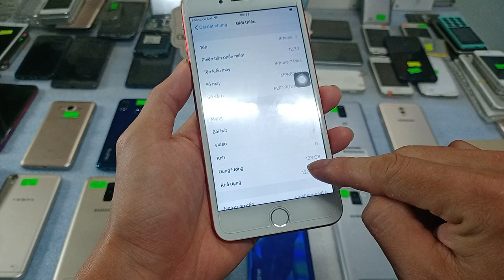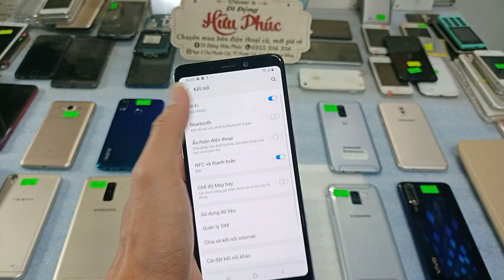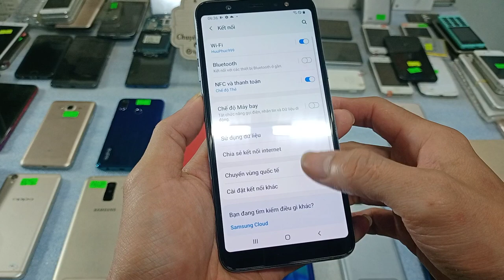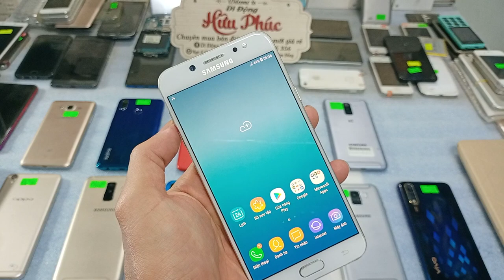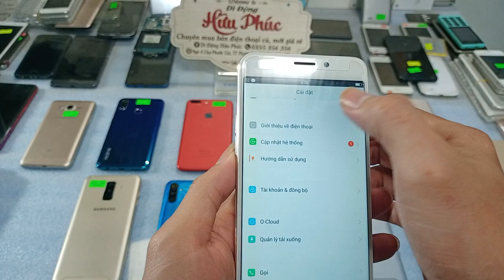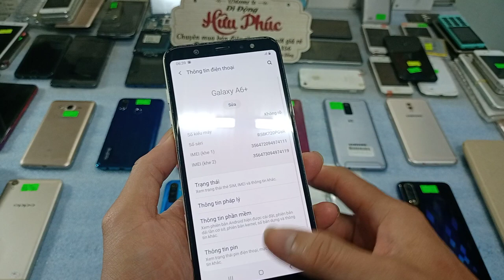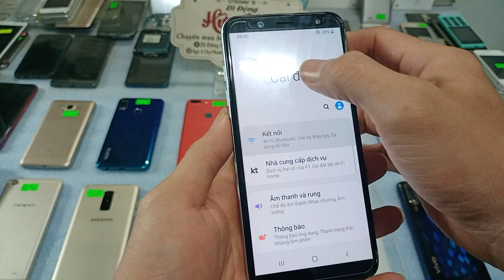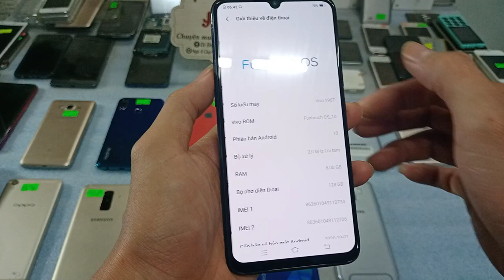24 01 Điện thoại cũ giá rẻ Iphone 7 plus 128g, realme 3 đẹp, samsung, oppo